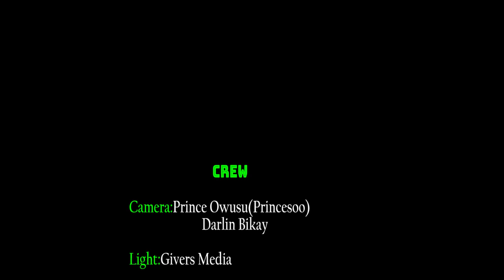THERE IS NO WAY I WILL QUIT MY JOB FOR LOVE --- PORTIA ASARE .... PAE MU KA